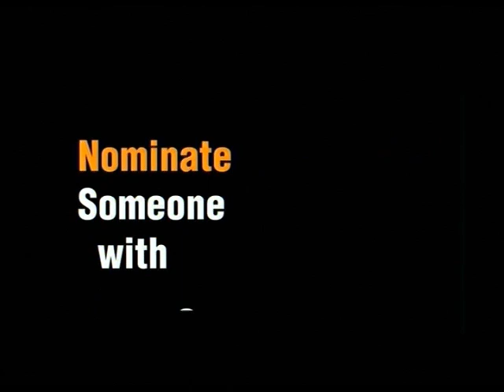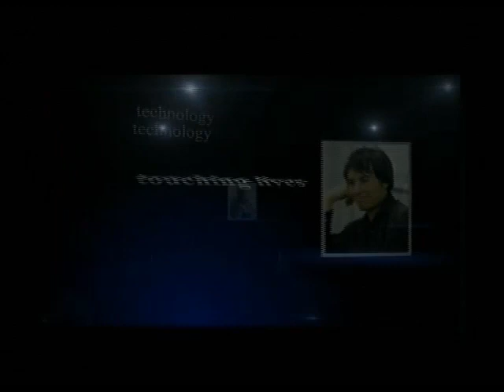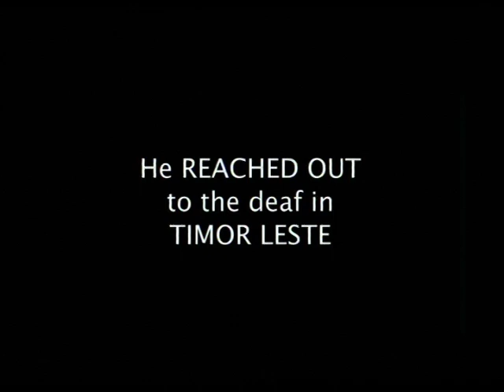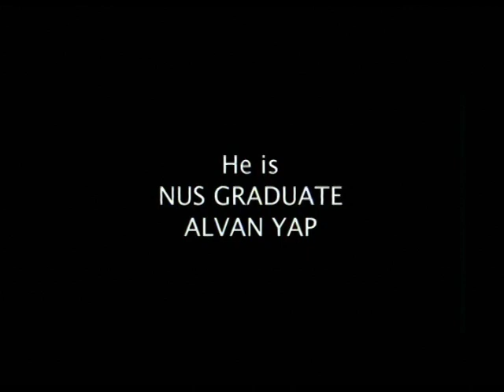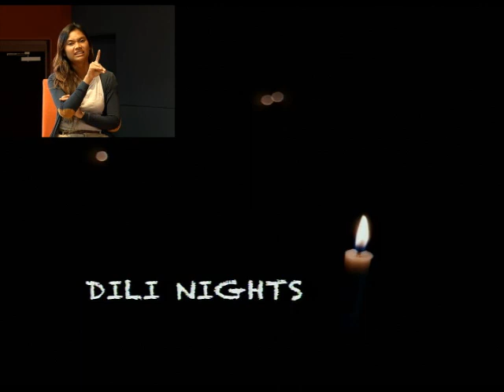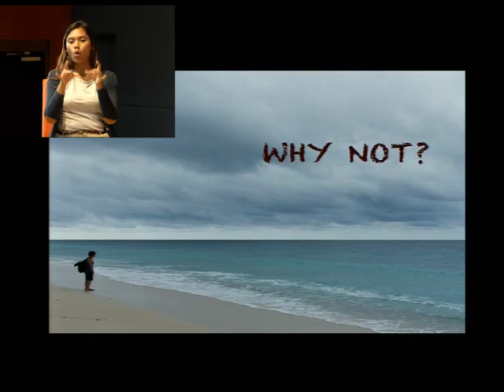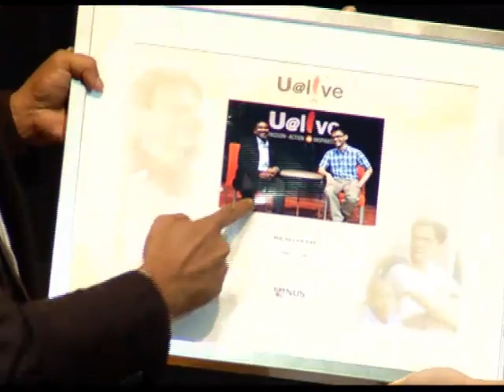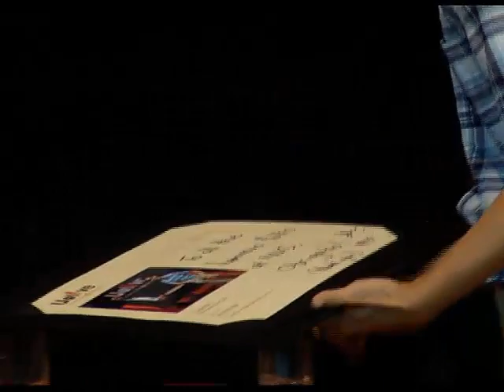2012 U@Live June featuring Mr Alvan Yap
Speaker : Alvan Yap